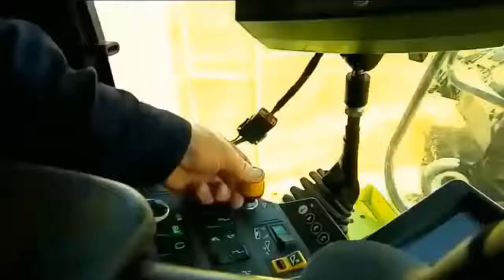World Amazing Modern Technology Road Construction Machines Biggest Heavy Equipment Machinery